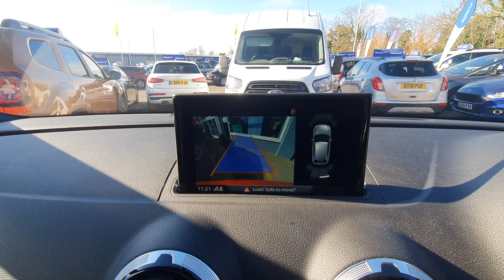GX66PWE Audi A3 2.0 TFSI Quattro ***SOLD***